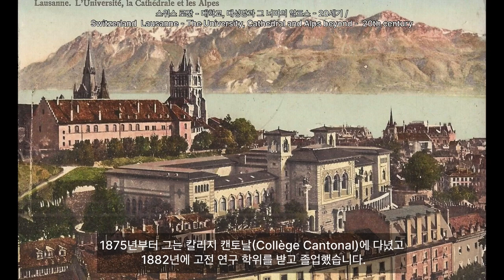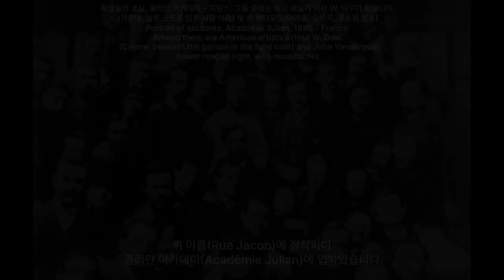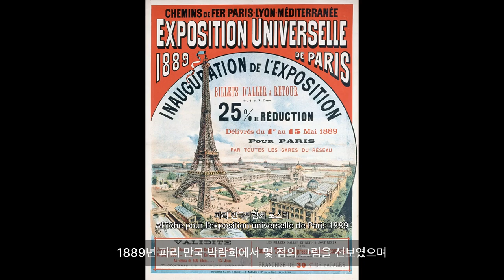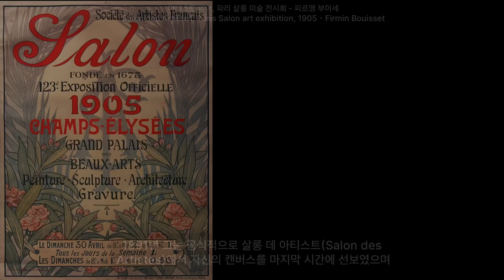불안의 화가, 펠릭스 발로통(Painter of Disquiet, Félix Vallotton) - 01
불안의 화가, 펠릭스 발로통(Painter of Disquiet, Félix Vallotton)

펠릭스 발로통은 (Félix Édouard Vallotton, 1865년 12월 28일 – 1925년 12월 29일) 레 나비스(Les Nabis)로 알려진 예술가 그룹과 관련된 스위스와 프랑스의 화가이자 판화가였습니다.
​펠릭스 발로통은 레 나비스(Les Nabis)로 알려진 예술가 그룹과 관련된 스위스와 프랑스의 화가이자 판화가였습니다. 그는 현대 목판화의 발전에 중요한 인물입니다.

그림아일랜드 클래식 아트 글로벌 온라인 마켓 플레이스
(gurimmisland classic art global online marketplace)

카메라 : iphone 8plus
편집프로그램 : VN